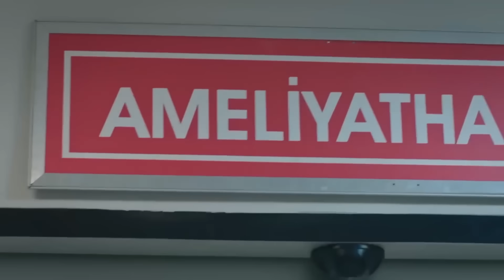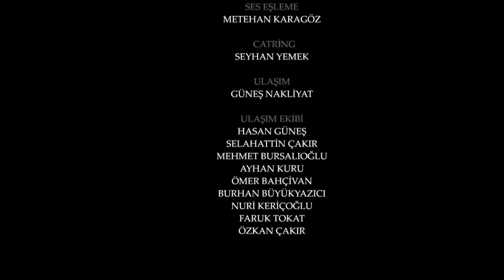559 امانت با دوبلۀ فارسی | قسمت